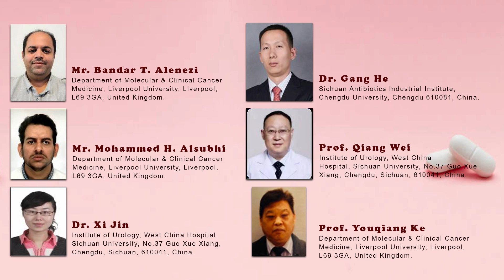Global Development on Causes, Epidemiology, Aetiology, and Risk Factors of Prostate Cancer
Global Development on Causes, Epidemiology, Aetiology, and Risk Factors of Prostate Cancer: An Advanced Study